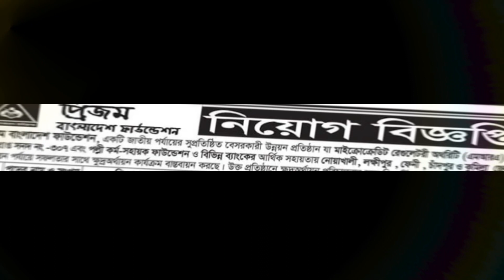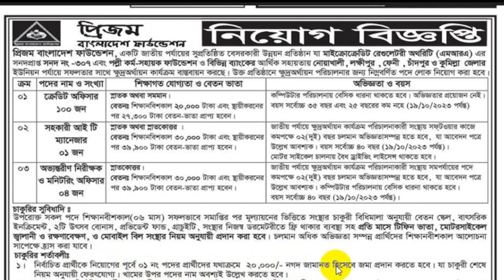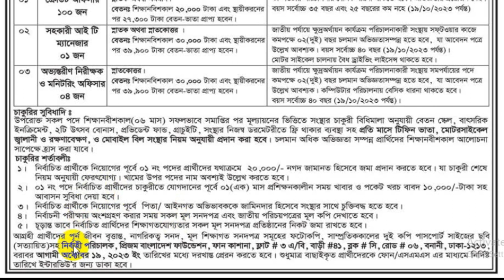প্রিজম বাংলাদেশ ফাউন্ডেশন এনজিও নিয়োগ ২০২৩ | PRISM Bangladesh Foundation Job Circular 2023